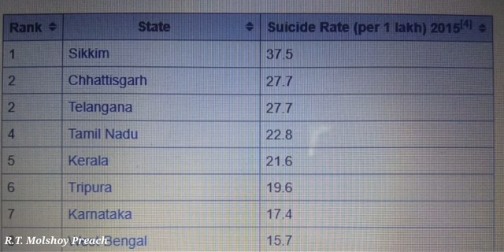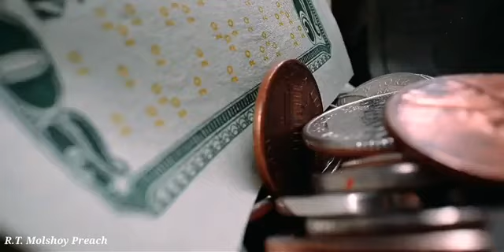Ktouhsloih mthoi mo le Brouh Hamya no se mthoi ou Bo dei Samung no ta rom di.....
Bo kau Nang thaumo Sa Hambai thoi Pho
Khachangmo tong thu...
  Je samung pho khabai Nai kroi phai di kaham no Chung na akhe Kha se Lao na
          Chungmo pura ong nai